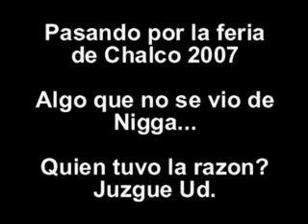Nigga Ofendido en la Feria de Chalco - Produciones Alexander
Pasando por casualidad por la feria de Chalco 2007 nos encontramos con este video y juzguen, quien ofendio a quien ? Uds. tiene la ultima palabra